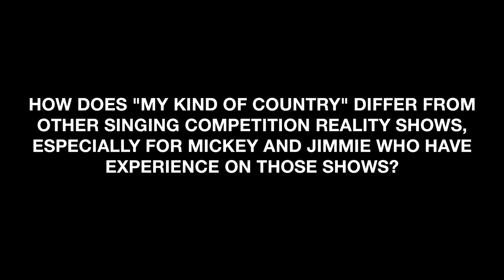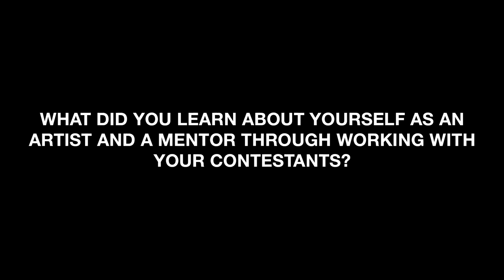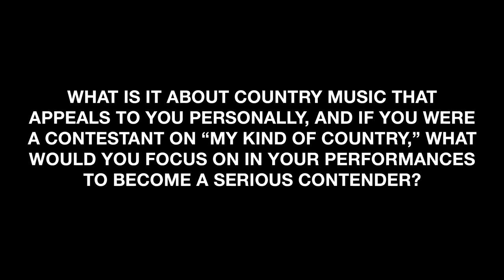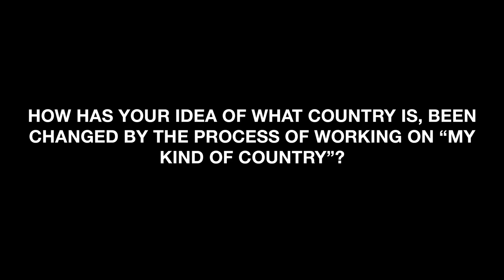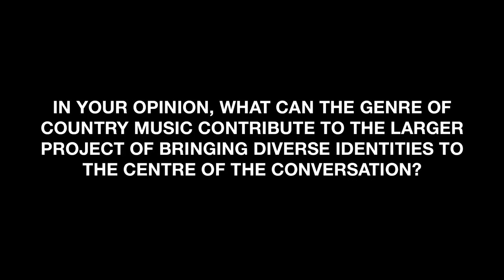MY KIND OF COUNTRY: Jimmie Allen,Mickey Guyton, and Orville Peck Preview the New Apple TV+ Series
Jimmie Allen, Mickey Guyton, and Orville Peck talk with reporters about the upcoming Apple TV+ country singing reality series.